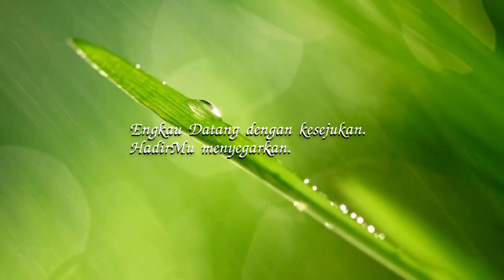JANGAN BIARKAN KITA BERDOSA KARENA LIDAH | Renungan Tetes Embun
Renungan Tetes Embun : Senin, 15 Januari 2024
Judul : JANGAN BIARKAN KITA BERDOSA KARENA LIDAH
Penulis : Maria Theresia Vera Ernawati
Pengisi : Hedwigis Belto